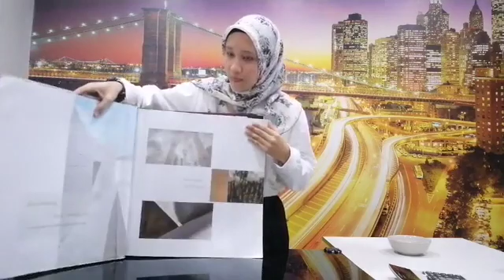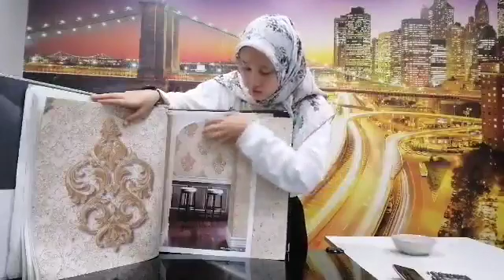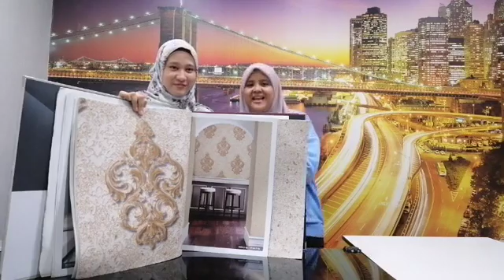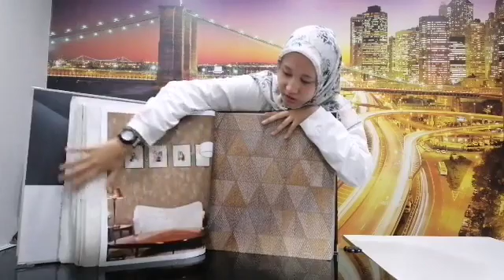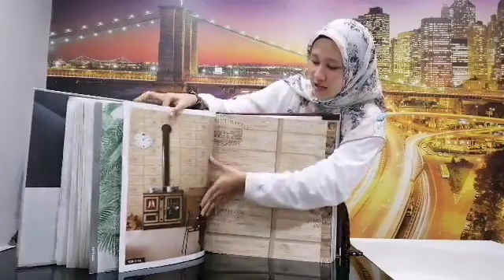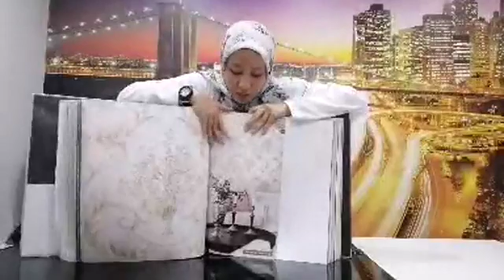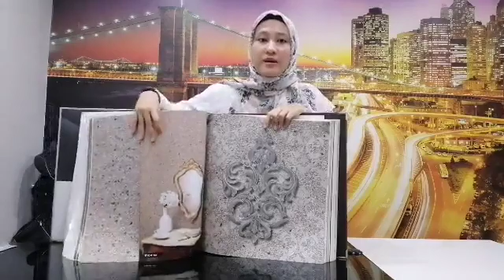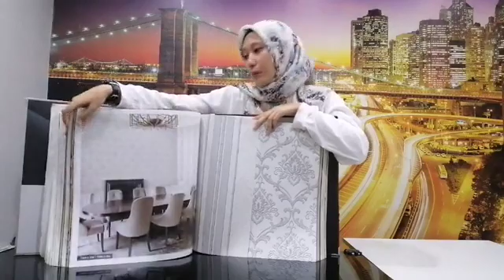WallpaperFactory " AVENUE " book and LIVE talk in our showroom